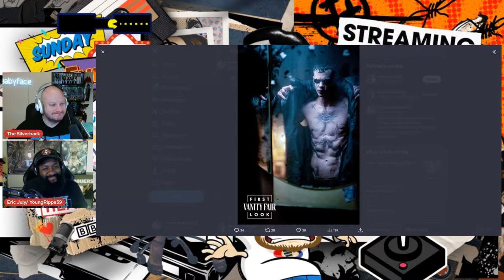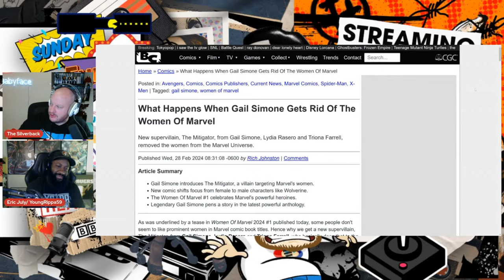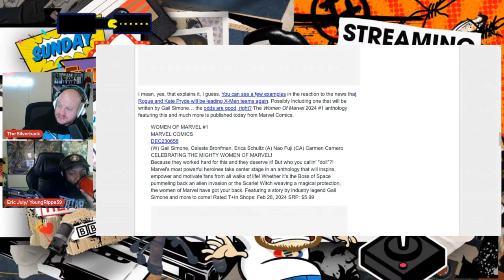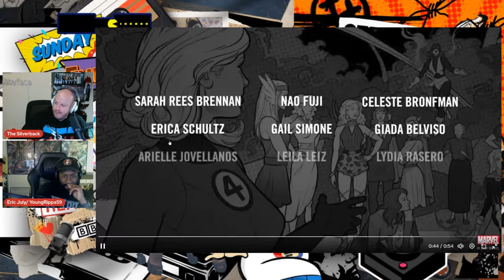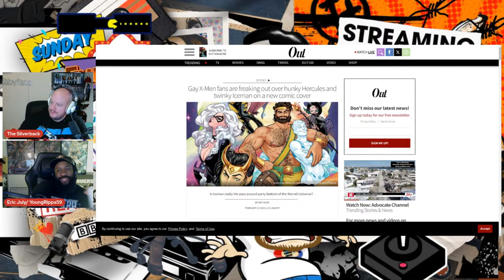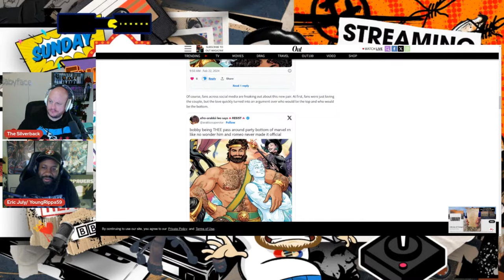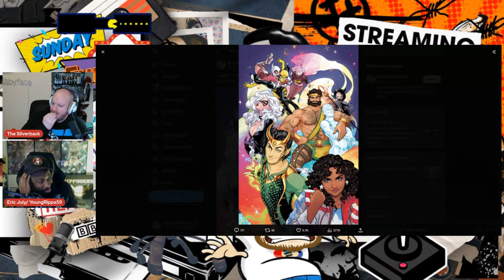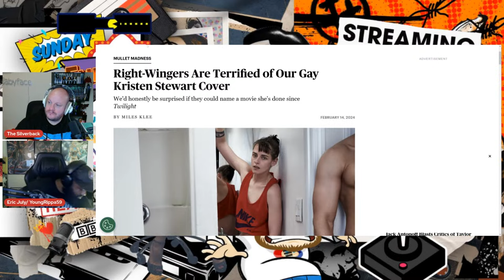RIP and The Silverback (Ep 15)